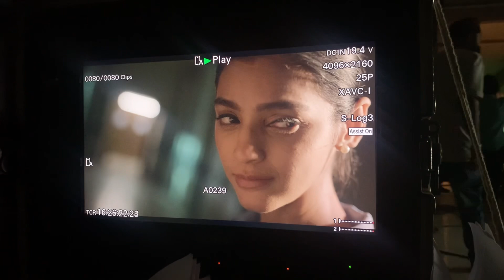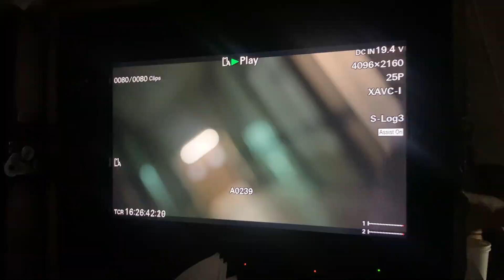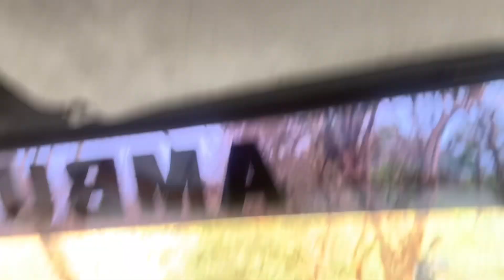Hospital sequence|sindoor ki keemat |maine ambulance chaalayi